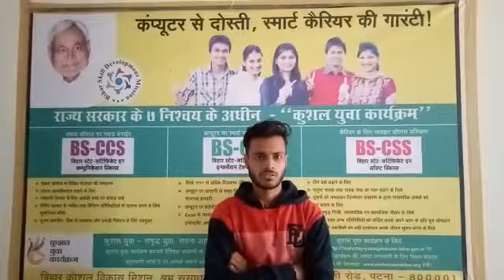Learner's Feedback about “Kushal Yuva Program”_KYP06050097_sumit Kumar